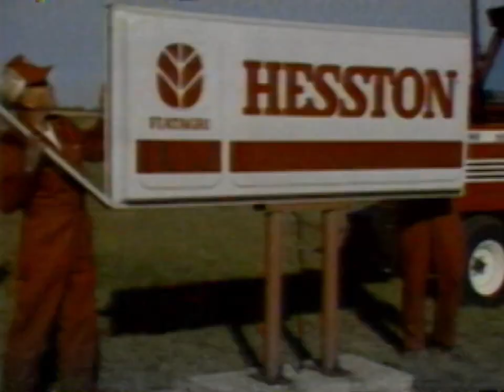1985 NFR National Finals Rodeo Las Vegas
The 1985 NFR National Finals Rodeo. Recorded in the Thomas and Mack Arena in Las Vegas, Nevada. Hosted by Larry Mahan and Hadley Barrett. 120 cowboys and cowgirls from all over the nation compete for 1.8 million dollars in prize money.

The 1959 National Finals which took place in Dallas Texas are mentioned along with staggering differences in prize awards after a few decades. The famous Larry Mahan is mentioned before the first event begins.

The bareback riding competition is the first event. Some of the competitors and horses include: Past world champion #77 J.C. Trujillo from Pyramid, Colorado with the Bronc Sippin Velvet. The veteran four time national champ #46 Bruce Ford from Kersey, Colorado. Four time national finalist #79 Gary Hemsted from Anderson, California with the Bronc Three Cheers. #11 Dave Appleton from Arlington Texas (Australia originally). 1984 champion #72 Larry Peabody from Three Forks, Montana with the Bronc Happy Trails.

This is not the complete two hour long recording, i really wish it was. It is a short 7 minute recording that was made back in 1985 onto a 1977 Quasar VC120 videotape that i purchased from eBay. The videotape is snapped at the 7 minute mark and the remaining 113 minutes of videotape are blank. I did not add watermarks, edit or add my own audio commentary to preserve the original presentation. Enjoy.